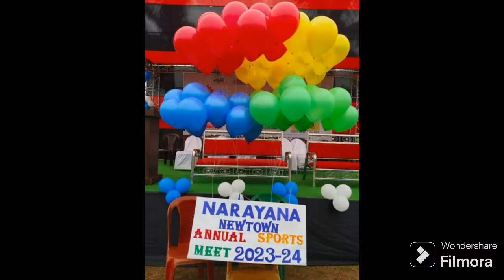Annual Sports Meet 2023 - 2024 || Narayana School Newtown